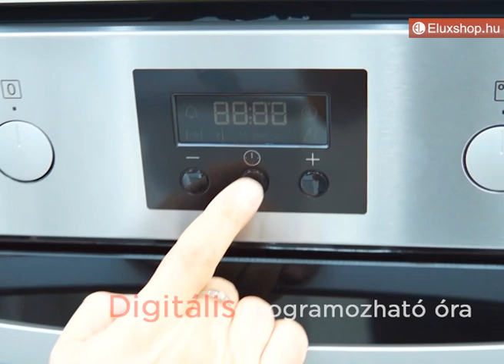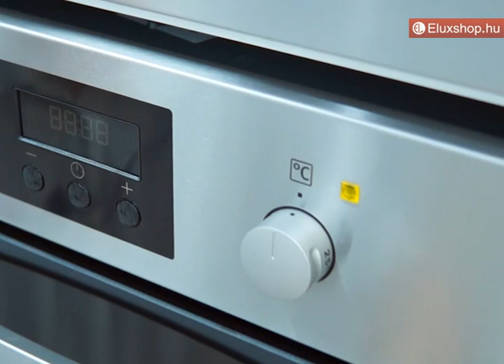Zanussi ZOB35722XU beépíthető sütő - Eluxshop.hu